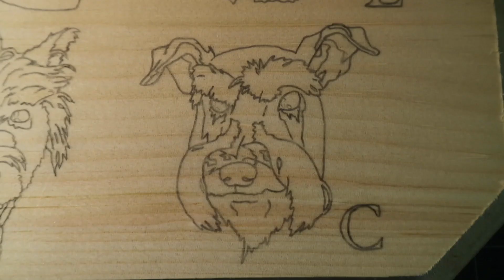Pintura de cuatro perritos | RMSoltero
This video is about Pintura 4 perritos